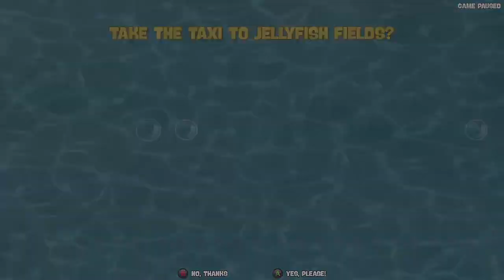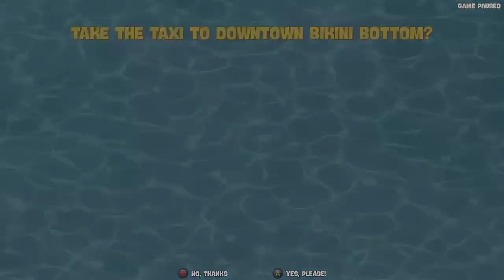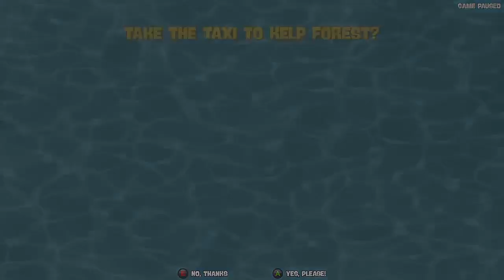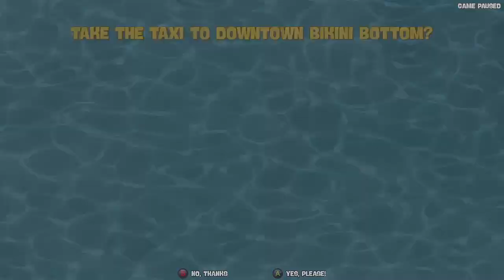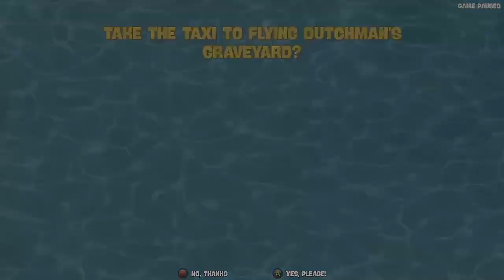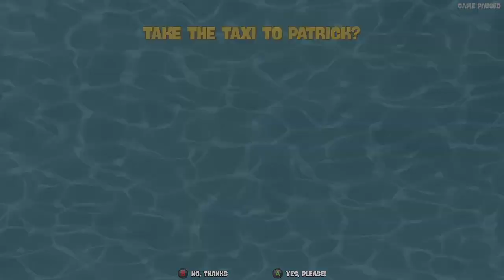(WR) 57:23 on Xbox Series X || SpongeBob SquarePants: BfBB - Rehydrated, 77 Spatulas With Lag abuse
This happened during a Speedrun race with former world record holder "TheRelaxedGamer / MugRat92"...
The run itself was pretty good, for my 3rd ever run on Xbox Series X, but it can be improved easily.

if you don't want to miss future attempts and records live, come and stop

Personal shoutout to "NxvaDestiny" for the quickly improvised thumbnail!